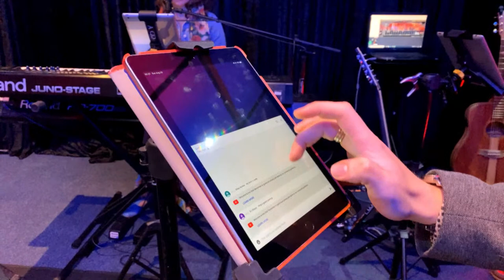Film Favourites with Arco Musica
Film Favourites will be a live broadcast where the Arco musicians and singers, Kyle Grant, Arend Brink Jr. and Cezanne Yzélle entertain listeners with musical highlights from the film industry.

Stand your chance to win in our JD VAN DEVENTER CUSTOM KNIVES Raffle! Winner will be announced during the live stream.

How to win:
(NB!! You will need a minimum of $25 and a PayPal account to enter the raffle!!)

Steps:
1. Buy a minimum of 1 token @ $25 (more tokens = higher odds)
Hurry, only 100 tokens up for grabs!

Debbie Brink (musical director and arranger) has specially arranged all the music so that the best qualities of the singers and instrumentalists clearly stand out with the online presentation.
Instrumental songs such as the theme song from Pirates of the Caribbean, Forest Gump, The Mission and Cinema Paradiso are interspersed with exciting vocal songs such as "Shallow" from a Star is born, "Love on the Rocks" from Jazz singer, "Can you Feel the Love Tonight" from The Lion King, "The Writing's on the Wall" from the James Bond movie Spectre, "Take my Breath away" from Top Gun and "A Million Dreams" from The Greatest Showman, to mention a few.
A good shot of humour mixed with good music promises an experience like no other. Come and experience an evening of Hollywood drama and glamor in the comfort of your home.